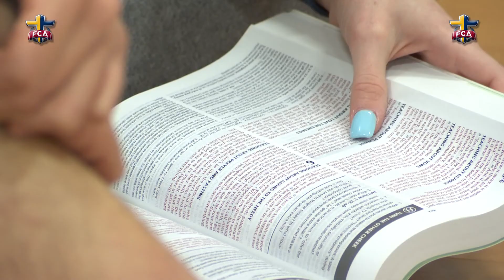MARCH 2022 NW ILLINOIS TWO-MINUTE DRILL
NW ILLINOIS - Check out the latest in how God is moving through FCA in the Greater Peoria and 3 Rivers FCA Areas.